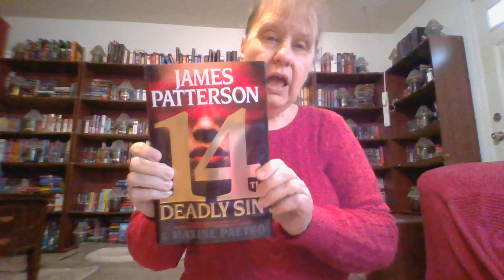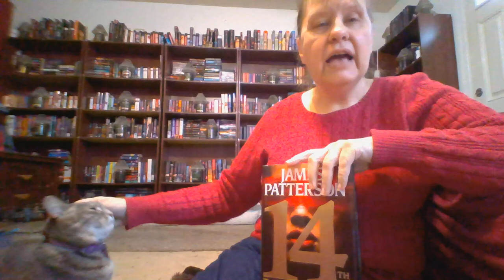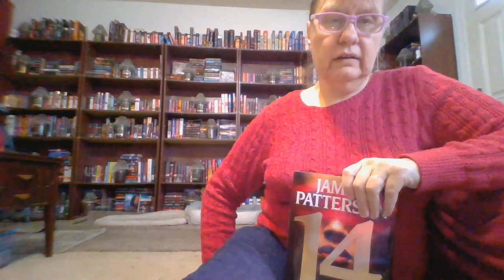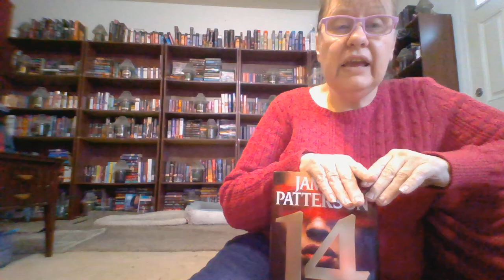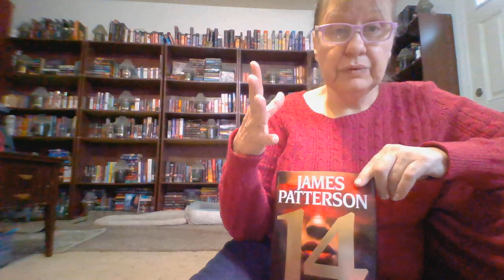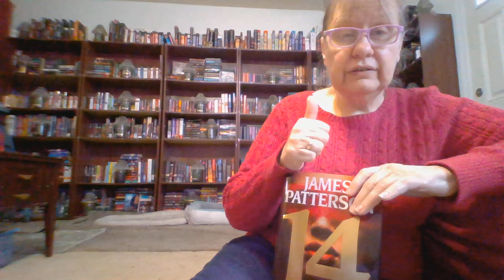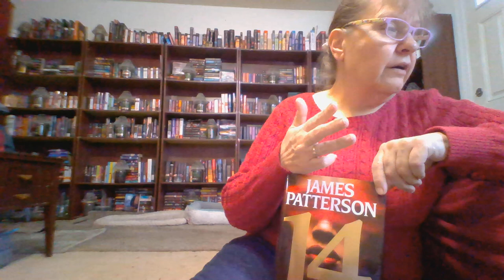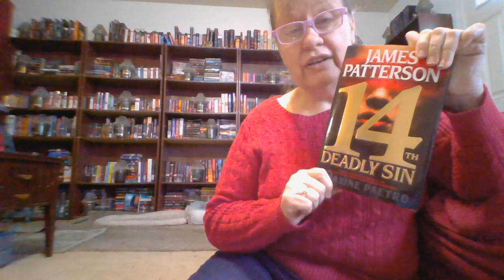14th DEADLY SIN JAMES PATTERSON, WOMEN'S MURDER CLUB SERIES BOOK 14 FULL REVIEW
YUKI QUITS HER JOB
JOE GET'S FIRED
POLICE OFFICERS ARE ROBBING AND MURDERING PEOPLE
JOE INVESTIGATES CBMS
CONKLIN AND CINDY TALK
CINDY IS ON A BOOK STORE